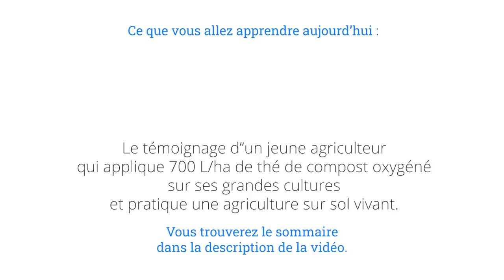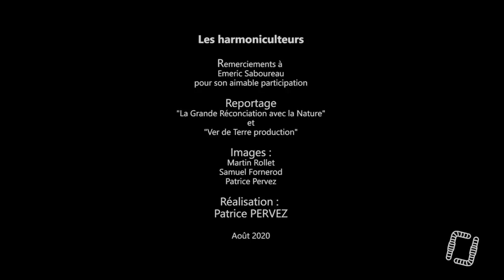TCO en grande culture, par Emeric Saboureau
Le thé de compost oxygéné en grandes cultures ! C'est le pari d'Emeric Saboureau, interviewé par Patrice Pervez !

Merci à La Grande Réconciliation avec la Nature et Patrice Pervez pour cette chouette interview !